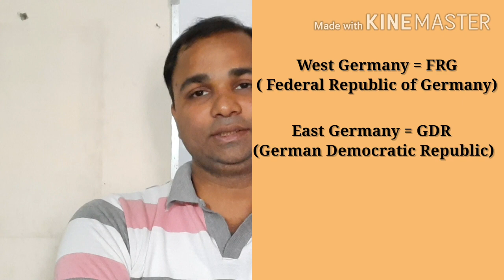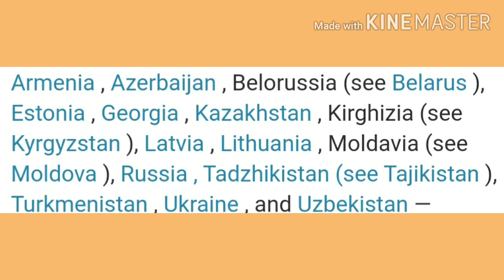GS WITH CURRENT AFFAIRS BY VIJENDRA SIR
Sarvottam classes